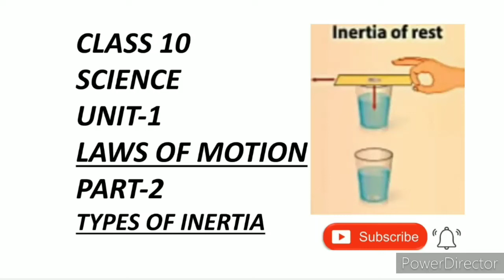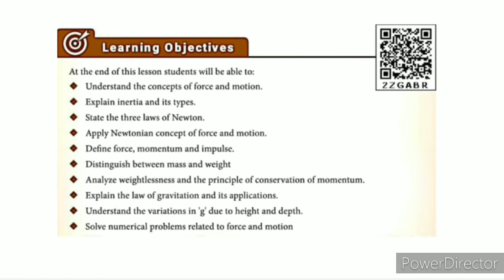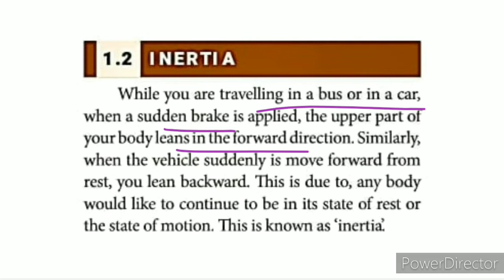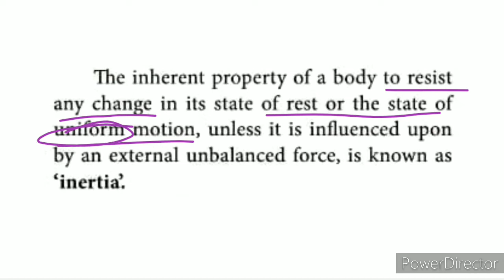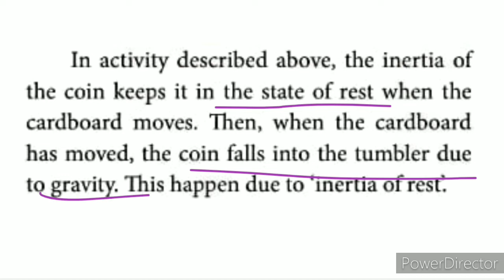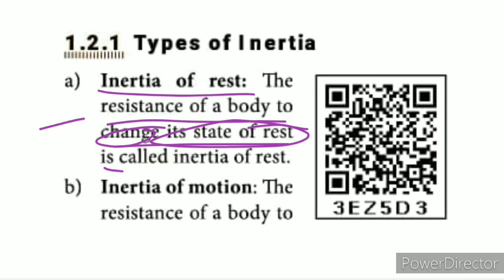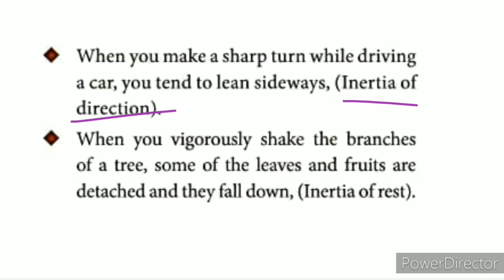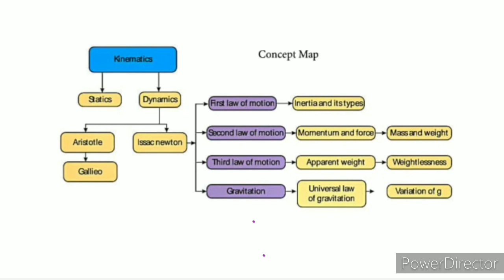CLASS 10 SCIENCE UNIT-1 LAWS OF MOTION PART-2 INERTIA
CLASS 10 SCIENCE | UNIT-1 LAWS OF MOTION | PART-2 INERTIA | TN SAMACHEER SYLLABUS